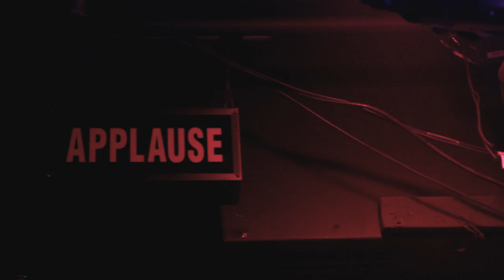Josh Doyle Behind-the-Scenes at Jimmy Kimmel Live!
We had a chance to hang-out and chat with Josh Doyle behind the scenes before his feature performance at Jimmy Kimmel Live!